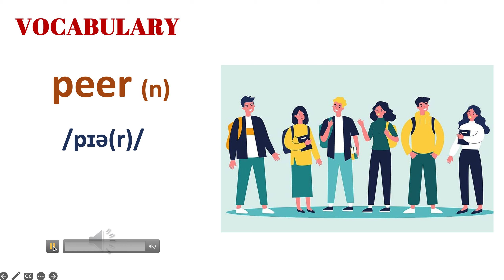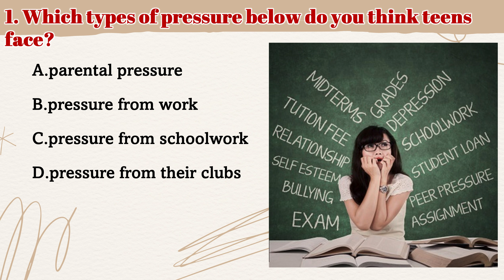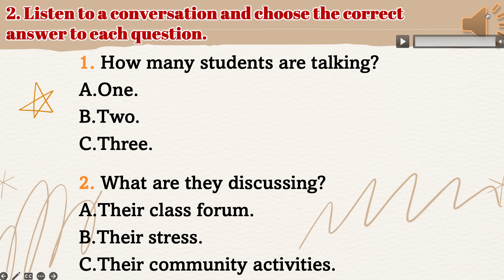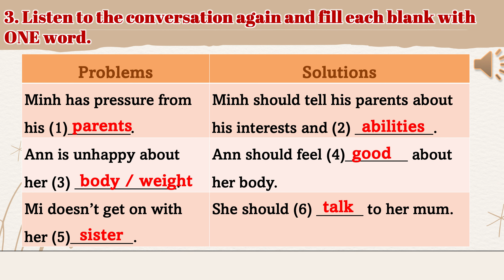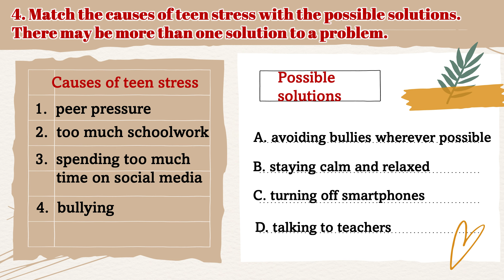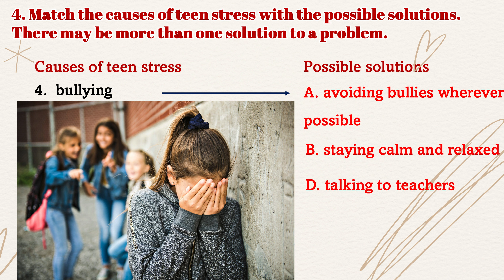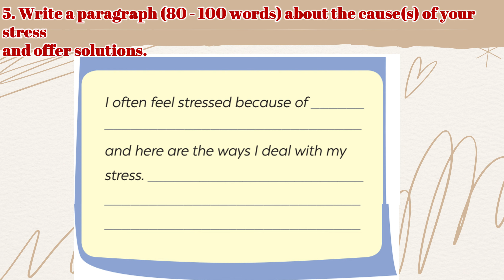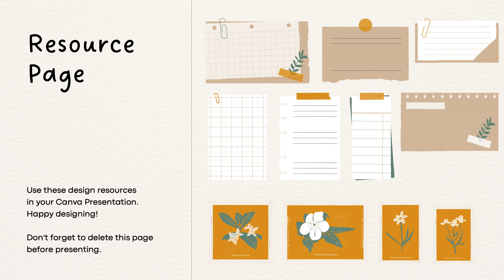UNIT 3 TEENAGERS LESSON 6 SKILLS 2 - GLOBAL SUCCESS 8